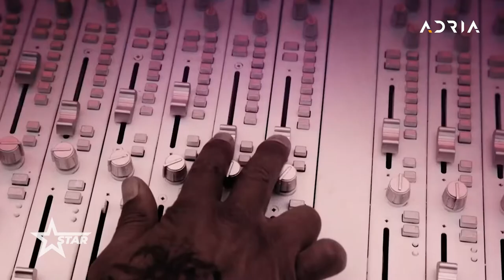DANIJEL ALIBABIĆ NAJAVIO NOVU PJESMU: BIĆE NAJVEĆI HIT U MOJOJ KARIJERI! | STAR sa Adelom Mulić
Muzika:
Pjesma: Porok
Izvođač: Danijel Alibabic
Аlbum: Danijel Alibabić
YouTube-у лиценцирали: [Merlin] IDJDigital (у име и за рачун City Records) и организације музичких аутора (2)
Label and copyright: City Records